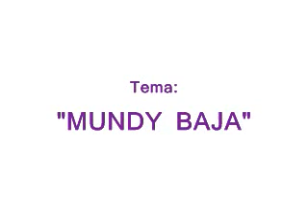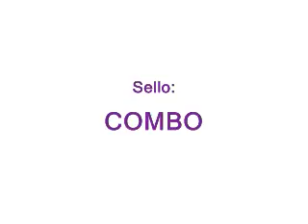MUNDY BAJA-EL GRAN COMBO-CANTA JERRY RIVAS.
EL GRAN COMBO- CANTA JERRY RIVAS.